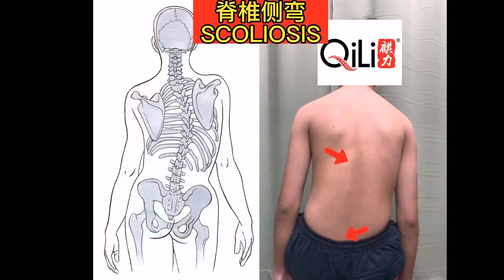脊柱侧弯 Scoliosis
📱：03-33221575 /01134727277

⏰Operating Hour:
Tuesday-Sunday（10am-1pm & 3pm-8pm）
Sunday （10:00am-2:30pm）
Monday （off）